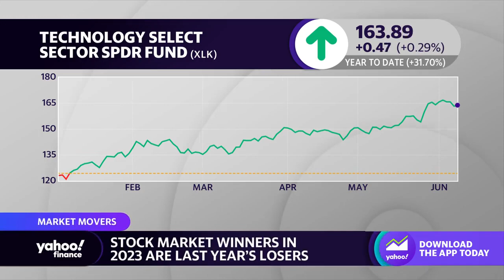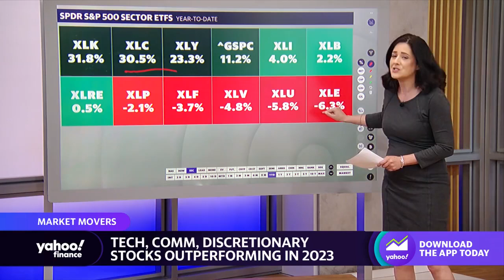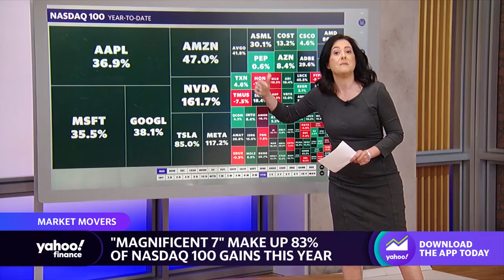Stock market winners in 2023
As we move toward the halfway mark of 2023, what are the stock market winners of the year? And how did the "Magnificent 7" stocks impact the market? Yahoo Finance's Ines Ferre breaks it all down.